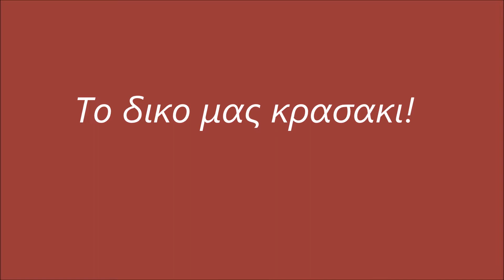Πατημα σταφυλιων στο πετρινο σπιτι. (pressing grapes in stone house)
Σεπτεμβριος ο μηνας του τρυγου και του πατηματος των σταφυλιων. Με τον παραδοσιακο τροπο,πατησαμε  τα σταφυλια για να φτιαξουμε και φετος το δικο μας κρασακι! Στην υγεια σας και...καλα κρασια
September is the month of harvesting and pressing grapes. With the traditional tram, we pressed the grapes to make our own crop this year!To your health and ... good wines!